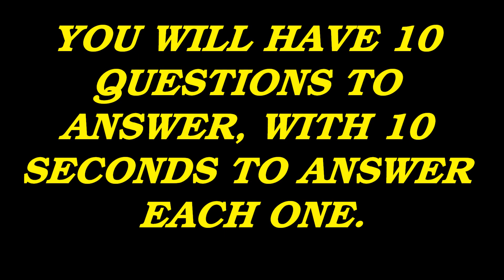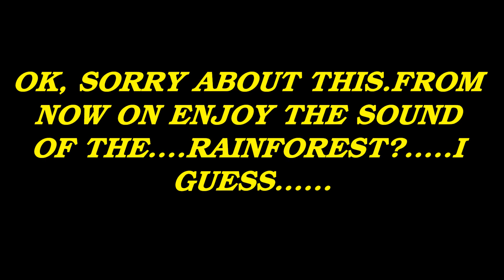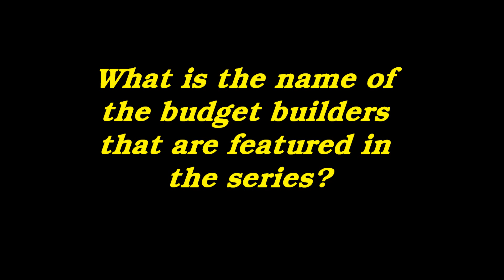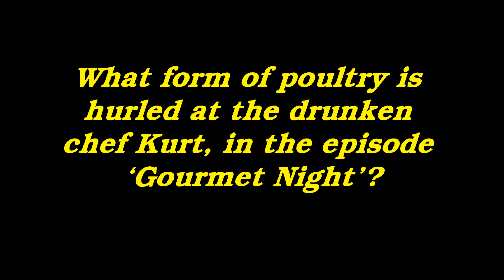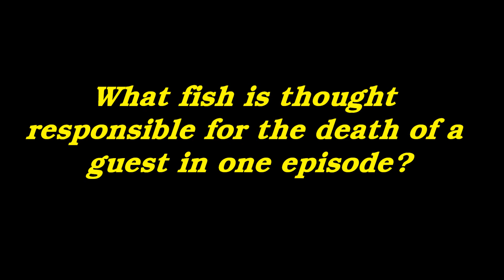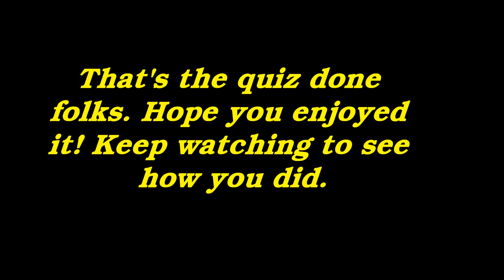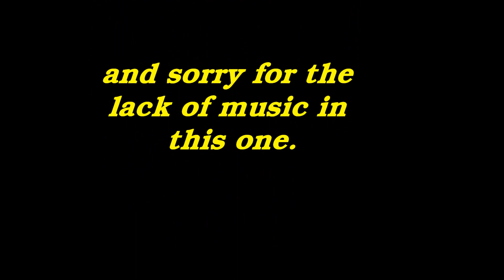Fawlty Towers Quiz.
Hello people! Todays quiz is all about the classic TV series Fawlty Towers. Have a try and see if you can answer them all.